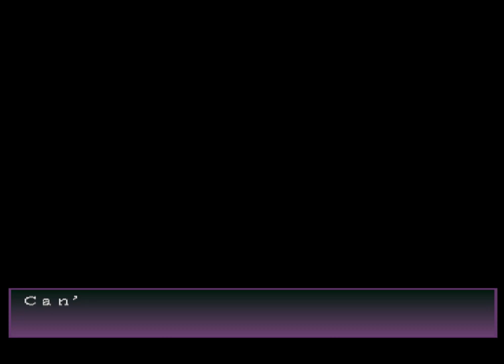PES 2020 Final Version - MASTER LEAGUE GAMEPLAY #8 (PSX - ANDROID - PLAY STATION)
PES 2020 PSX - ANDROID - PLAY STATION

Master League - Game #8

vs ATALANTA

DOWNLOAD GAME (10 min. ML):
ESP:

For more...